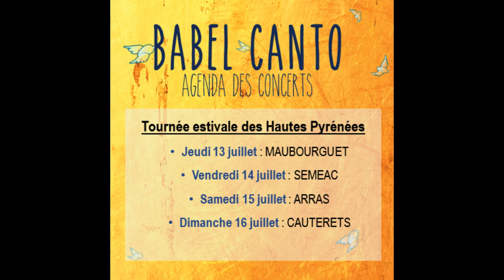Babel Canto chante Segalariak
Babel Canto vous interprète Segalariak, un chant traditionnel basque célébrant les moissons

Babel Canto est un ensemble vocal mixte d’amateurs toulousains, passionnés par le chant a cappella ! Il est actuellement dirigé par David NG. L’ensemble construit son identité au travers de la diversité de son répertoire en rendant hommage aux chants traditionnels d’Europe (France, Italie, Irlande, Angleterre, etc), d’Amérique Latine, ou des États-Unis (Traditionnels, BarberShops, Gospels…) pour n’évoquer que les principaux. Mais le chœur s’autorise aussi toutes les époques musicales et tous les styles : de la Renaissance (Clément Janequin) à nos jours (Queen, Cohen, Glover, Disney…) !

Enregistrement à l'église de Montastruc-la-conseillère en Juin 2023.
Crédit Photo : @RenardBleuProductions